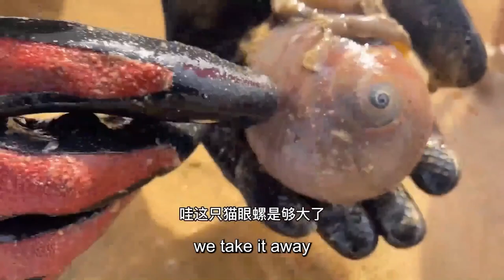There is a group of seafood on the beach, big octopus crawling on the big conch